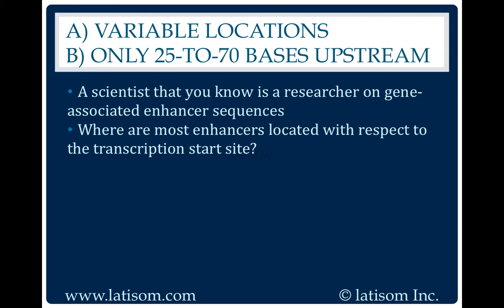1291: Variable Locations or Only 25-to-70 Bases Upstream